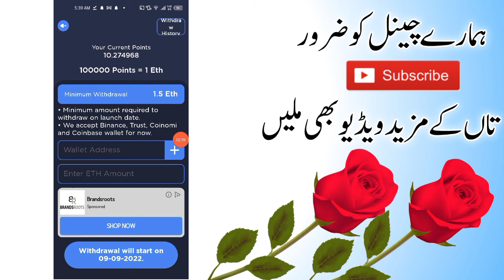how to earn money from Eth Mining app 2022 | Online earning App No investment